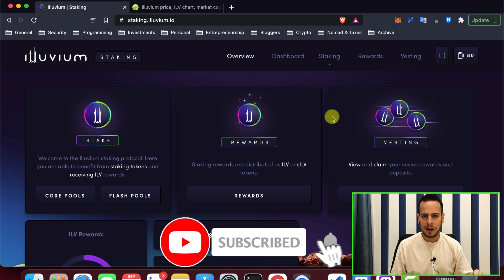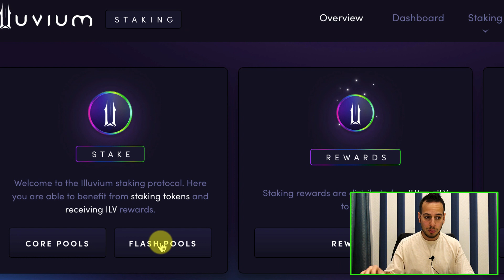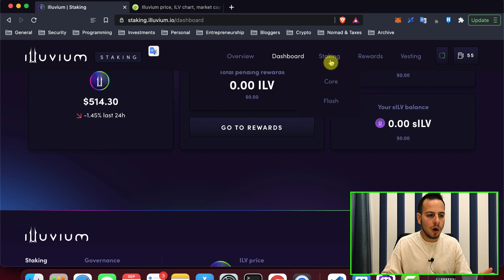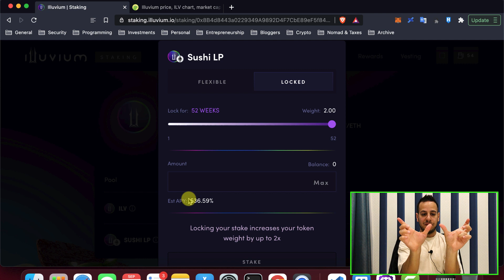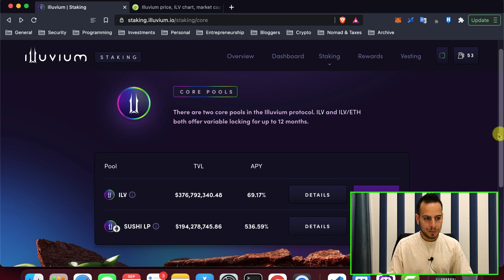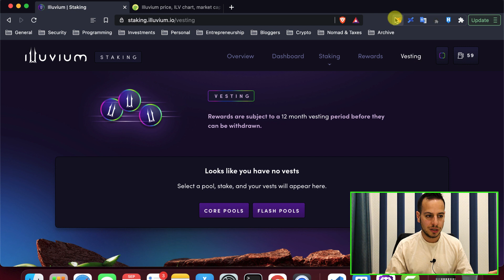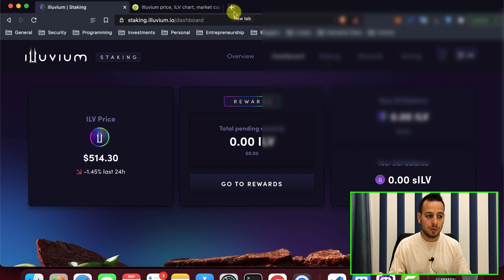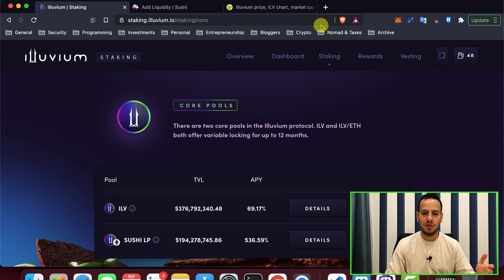Staking ILV Tokens - Revealing My Illuvium Staking Strategy - ILV Staking Complete Guide (2022)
BUSD Tip Jar:
0xFf3d275BB50bB677Ea1f117730B68Cf42651a60f

In today's video, we are going to learn how to stake ILV tokens and earn massive yields of up to 550% APY.
The ILV token is the token of the upcoming Blockchain game Illuvium.
We will learn about the different types of ILV staking, rewards, and vesting mechanism.
We will see the difference between ILV single token staking to SushiSwap LP tokens (ILV-ETH) staking.
We will also speak about the difference between ILV and sILV and what are the advantages and disadvantages of collecting the rewards as ILV or sILV.
I will show you in the video how to stake your ILV and SLP (ILV-ETH) tokens, and what is the best time of the day to do so.
We will also see how we can compound our ILV rewards to generate more ILV rewards :)

Timestamps:

00:00 Intro
01:50 Illuvium Staking Overview
05:00 ILV Staking Dashboard
06:00 Illuvium Staking Core Pools
07:25 Flexible VS. Locked Staking
08:25 My Staking Strategy
10:25 ILV / sILV Rewards
13:15 Illuvium Vesting
16:20 How To Stake Illuvium
17:40 Outro

Johnny Time